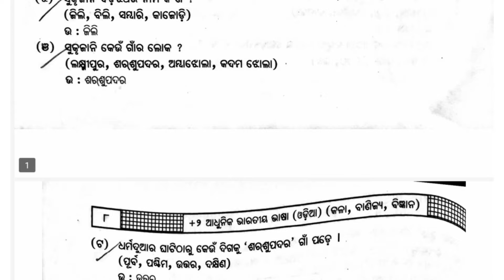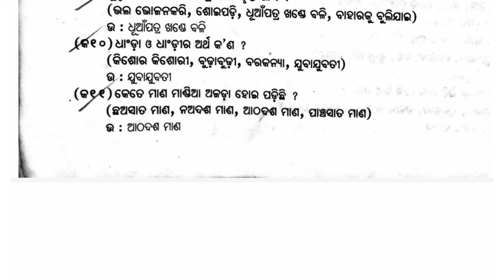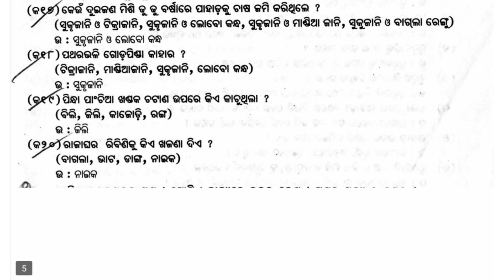Mcqs on SarsuPadara,Odia,CHSE,Odisha